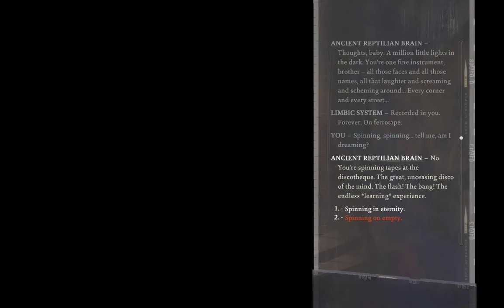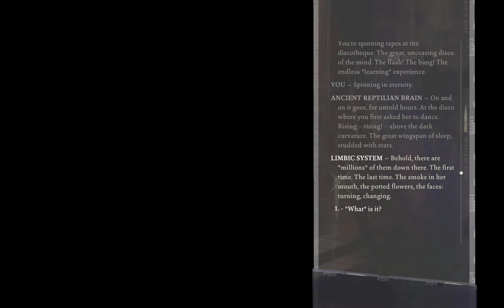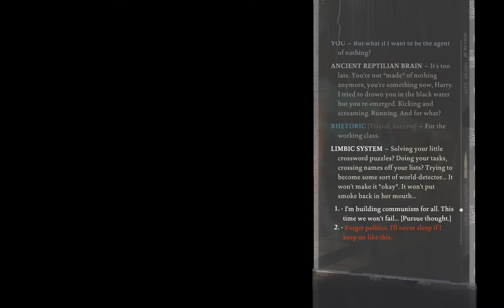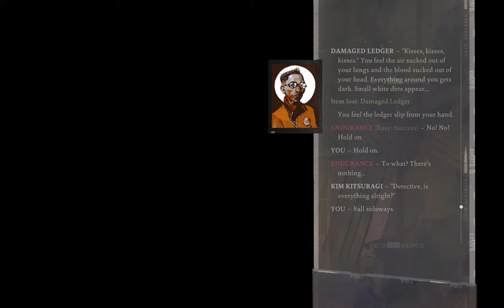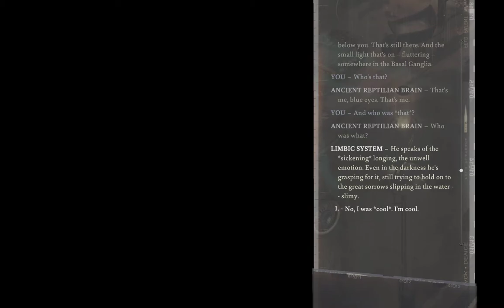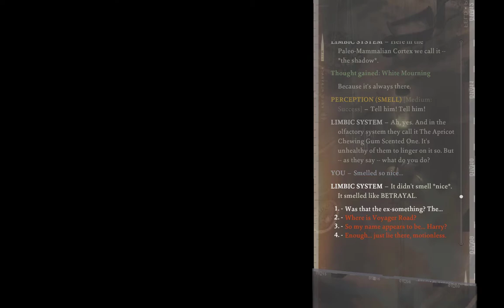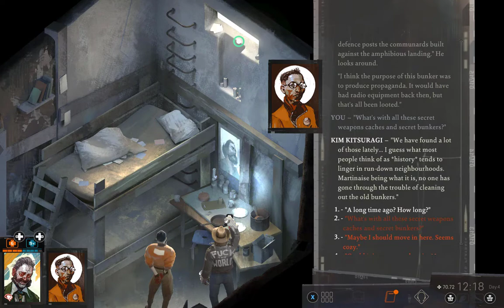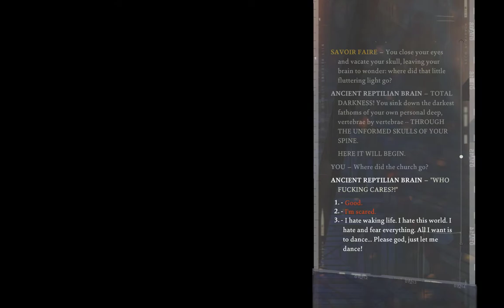Disco Elysium, Hardcore, Day 4. Sensitive (PSY) build + Commentary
all of this is going to shit